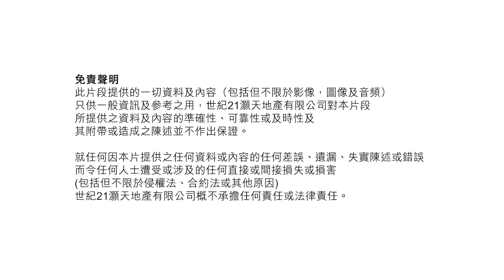【世紀睇盤】御林皇府獨立屋｜氣派英式大宅｜千呎主人房 六千呎花園兼泊六部車｜北部都會區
唔洗移民係香港都有英式大宅？一齊睇下係邊 👉🏻

而家唔洗離開香港，都可以享受英法之旅🇬🇧今次要介紹嘅獨立屋係位於北部都會區嘅上水，2層英式大宅🏡無論係外貌定裡面嘅裝修擺設，滿滿英式風格🇬🇧廳大房大樓底又高，氣派十足✨千呎公主風主人房連書房、衣帽間👗套廁仲有按摩池💆🏻‍♀️簡直身份象徵👑天台同地下成六千呎大花園🌳種花種樹做埋運動場都得🌹剩係泊車都可以泊6架車🚗🚗🚗🚗🚗🚗
上水 御林皇府
實用面積：4048呎(花園約5423呎)

電話號碼：📞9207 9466 (Joey Yip)
物業編號：T000733 (C21-512)
更新日期：25/02/2022